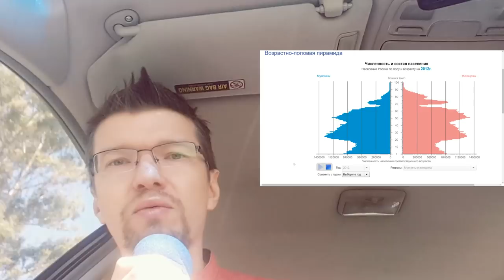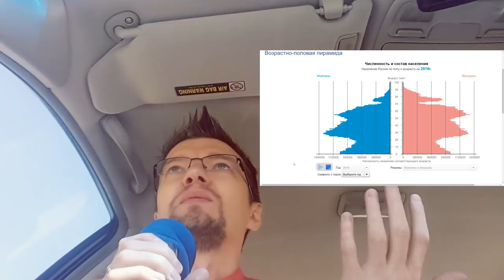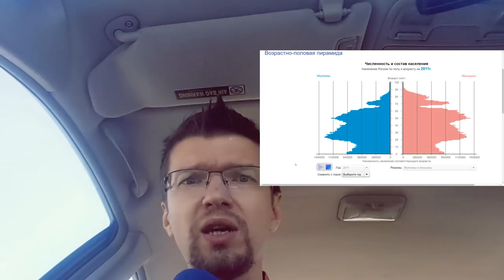Мнение дилетанта: Пенсионная реформа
В России обсуждается возможное увеличение возраста выхода на пенсию. Даже проходят митинги в разных городах. Я же считаю, что россияне не на то обращают внимание, ведь, скорее всего, наше поколение вообще останется без пенсии. Вот давайте об этом поговорим в этом выпуске "Мнения дилетанта".